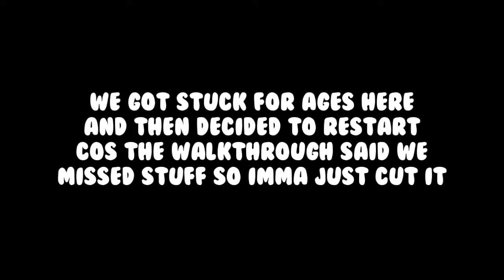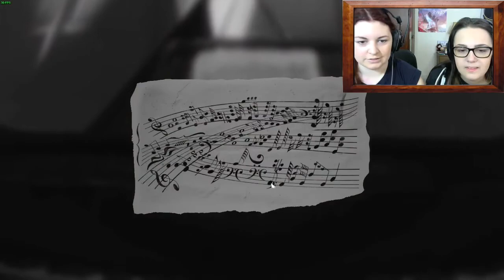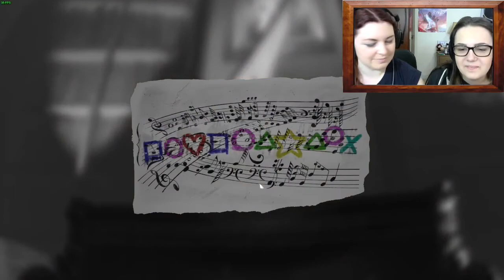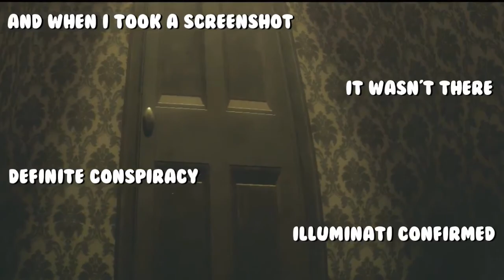The Scariest Doberman Ever! - SheNoob and Jenna Play: Layers of Fear: Inheritance - Part 1!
Halloween is just around the corner, so of course Jenna and I had to play another horror game! This year we decided to continue on from last year and play the Inheritance DLC for Layers of Fear, and it was an experience.